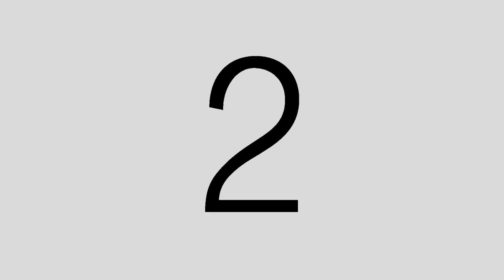Wishing all our readers a very happy and a healthy 2019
This is a short video thanking all our 20,000 subscribers, globally a happy and a healthy 2019. Filmed and produced by Dr. Harold Gunatillake